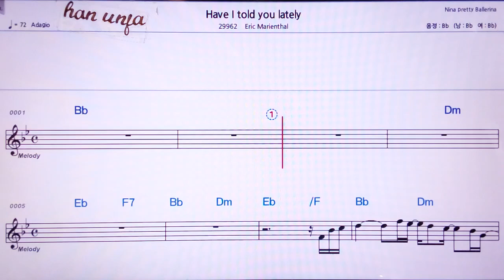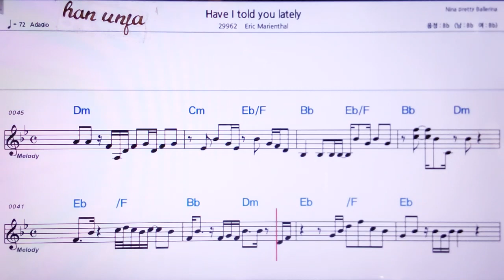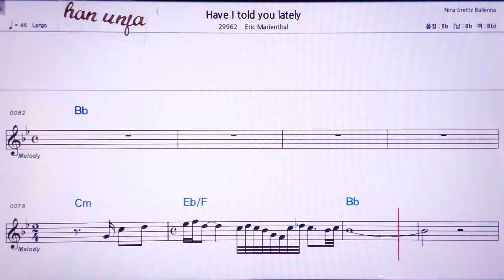💖Have I told you lately/Eric Marienthal 👍MR,노래방, 악보, 코드,Karaoke With Sheet Music